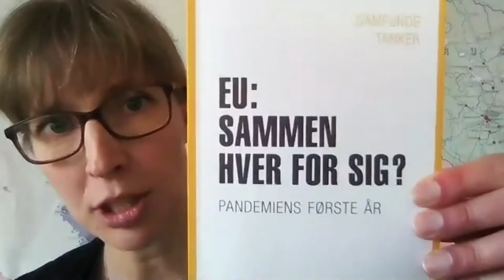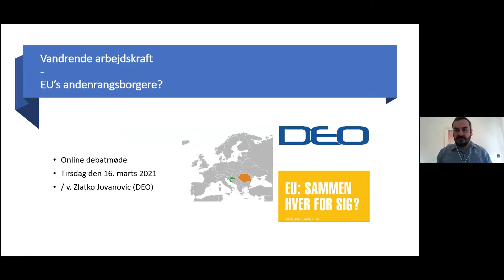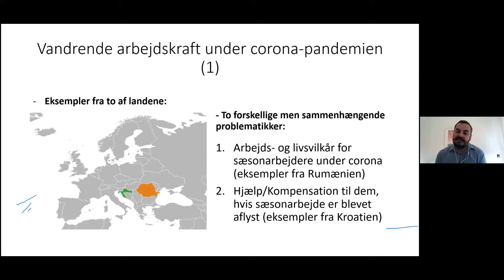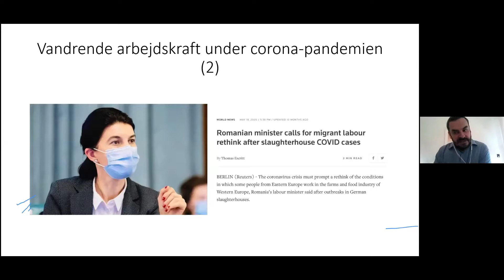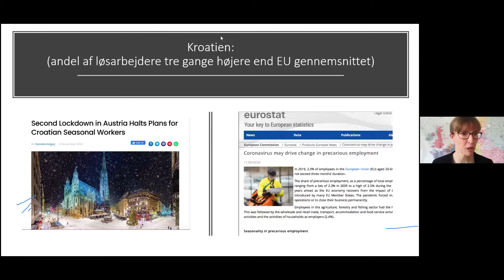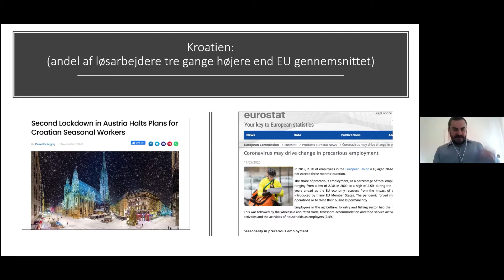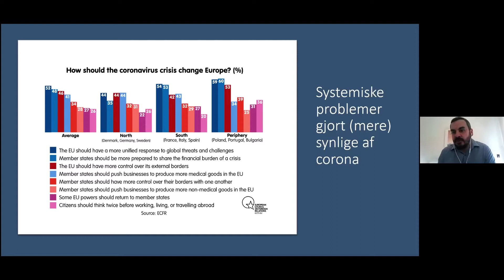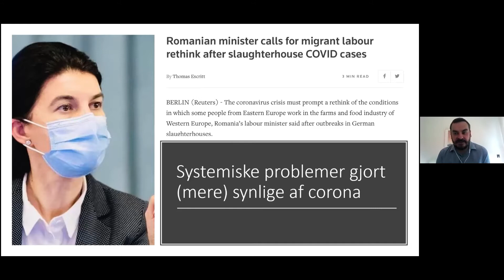Onlinedebat: Vandrende arbejdskraft - EU's andenrangsborgere?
Da Europa lukkede ned på grund af corona, rejste østeuropæere, der skulle sørge for den høje levestandard i Vest- og Nordeuropa, stadig rundt. Hvad betyder coronakrisen for arbejdskraftens fri bevægelighed? Og for følelsen af at blive behandlet som andenrangsborger i EU? Oplæg og debat med Zlatko Jovanovic, Balkanekspert og analytiker i DEO. Tirsdag den 16. marts 2021 klokken 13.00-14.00. I samarbejde med Horsens Kommunes Biblioteker.